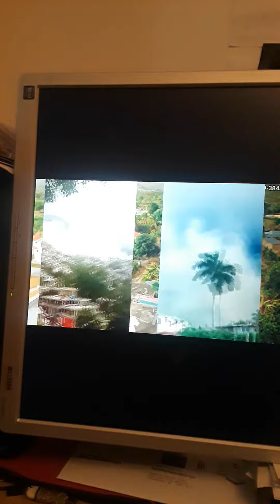bandi tilapli dechennen kafoufrèy